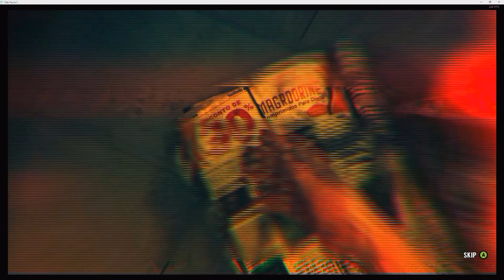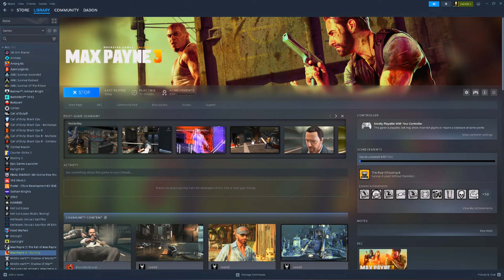MAX PAYNE 3 THE BAR FIGHT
Nine years after the events of the second game, Max Payne (James McCaffrey) has retired from the NYPD and spends his days nursing his alcoholism and addiction to painkillers. After an incident in a bar in Hoboken, New Jersey, forces him to leave New York, Max accepts an offer from Raul Passos (Julian Dean), whom he met during the incident, to become a private security contractor in South America. Max finds himself working for the Branco family, consisting of Rodrigo Branco (Frank Rodriguez), a wealthy real-estate mogul; Fabiana Branco (Benedita Pereira), Rodrigo's trophy wife; Giovanna (Shirley Rumierk), Fabiana's sister; Victor Branco (Robert Montano), a local politician; and Marcelo Branco (Dillon Porter), a hard-partying socialite. Operating in São Paulo a few months later, Max thwarts a kidnapping attempt on the Brancos by the Comando Sombra, a local street gang, during a private party. A week later, the gang manage to kidnap Fabiana at a nightclub while Max is overseeing her protection alongside Marcelo and Giovanna.